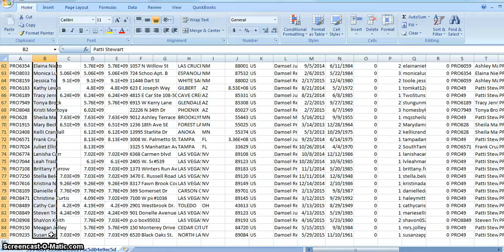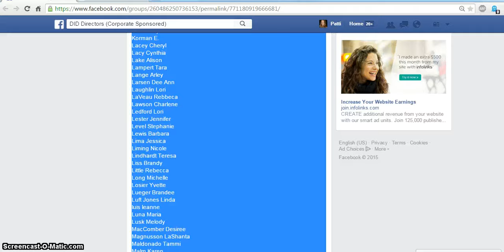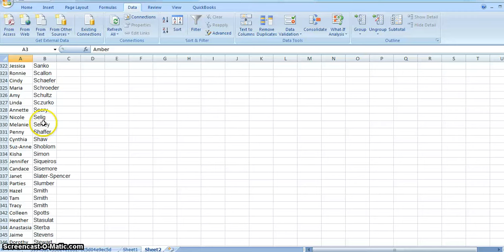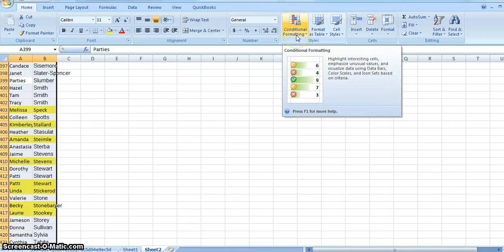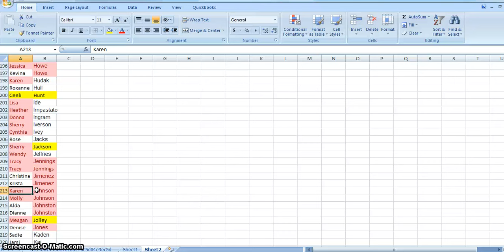Damsel Director video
Damsel Director video for getting the conference names and checking it against our DL list.